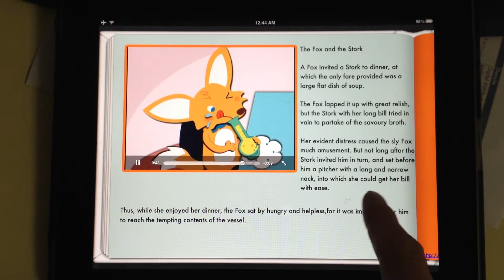Interactive Book ePub :: The Fox and the Stork(Read To Me) on iBooks.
Read To Me is trademark of OrangeDigit Inc.